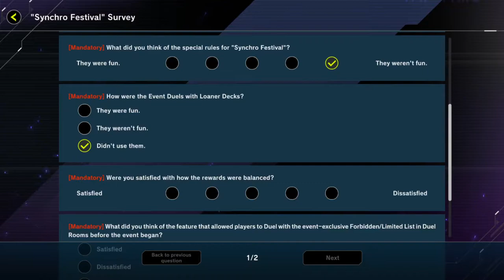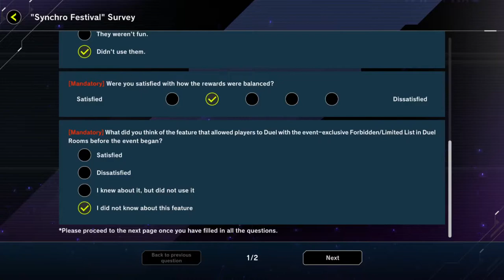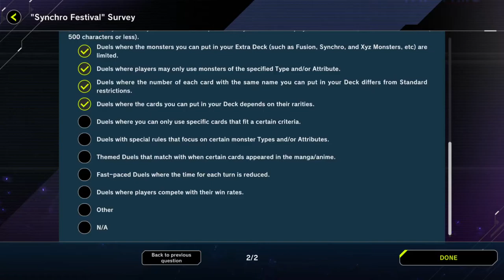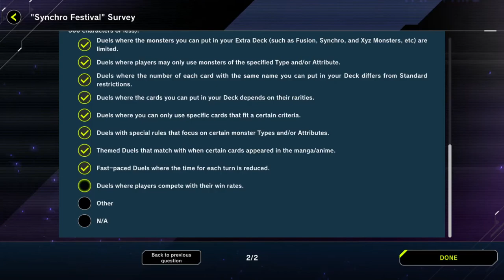Synchro festival is over! Survey time is now! Master Duel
Something for sure feels off about this festival and Zenrot is here to talk it out with Wokey about it.